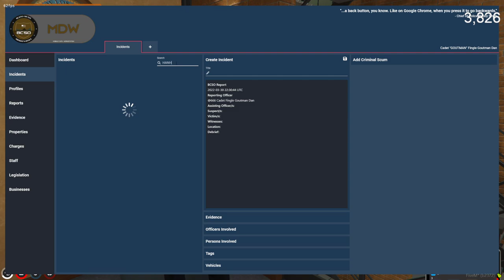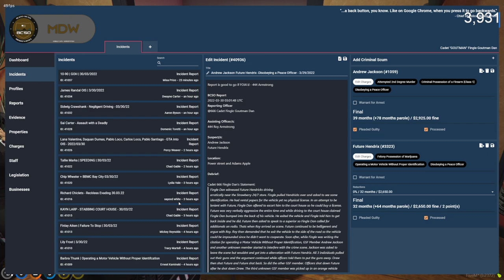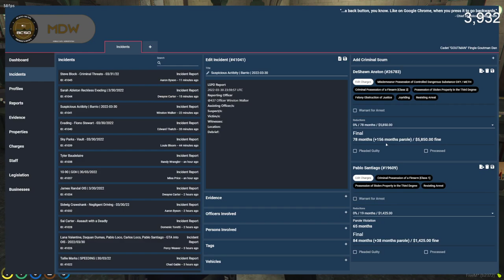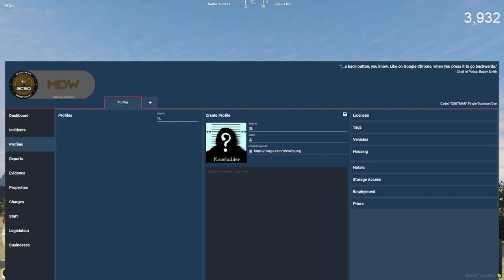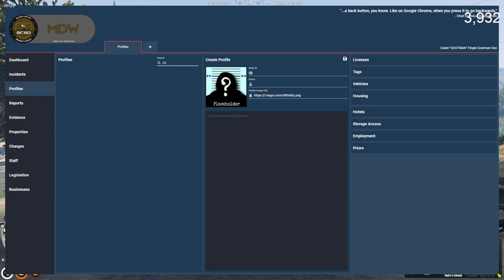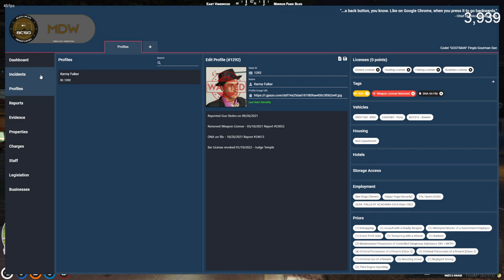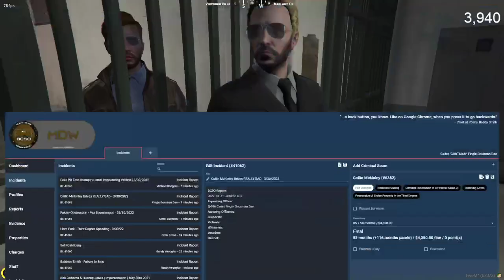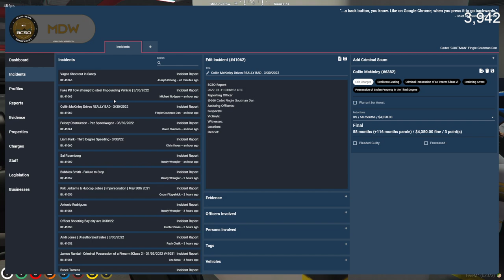2022/03/30 - Fingle Dan - NoPixel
Streamed: Wednesday, March 30, 2022 10:15:19 PM UTC